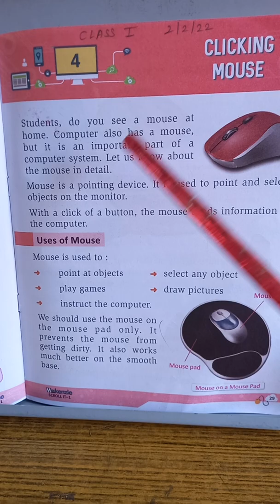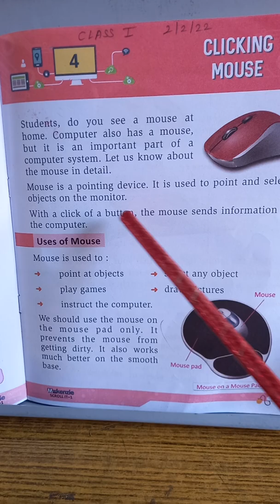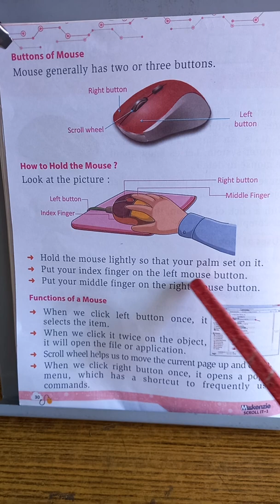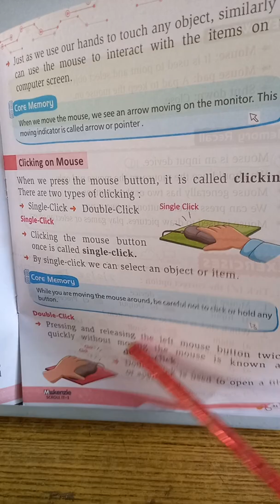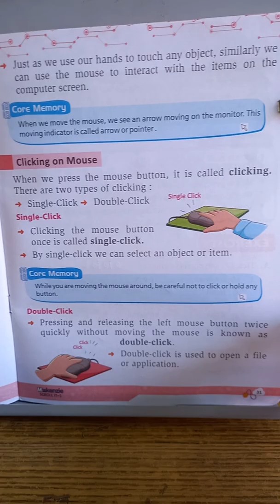Class I Computer Lesson 4 Page 29,30,31